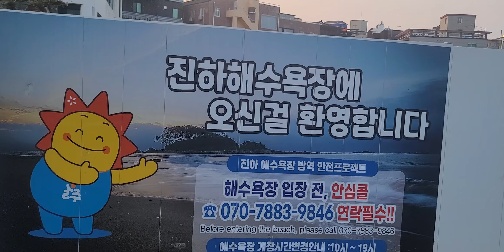punta Jinha Beach ang lamig